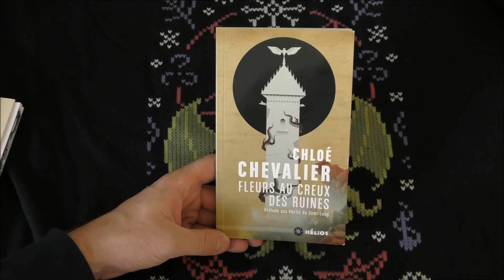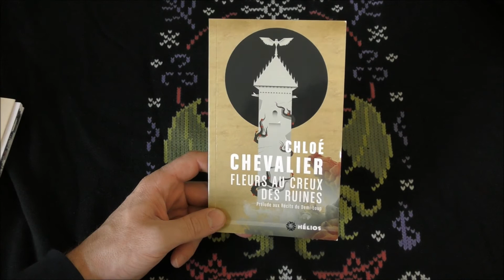Calendrier de l'Avent Jour 24 - Les Fleurs au Creux des Ruines